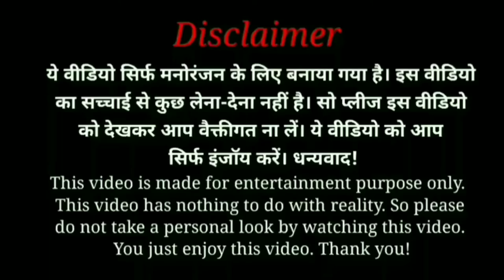Yashoda Funny Trailer 😜 { Aparichit Jinda Hai }